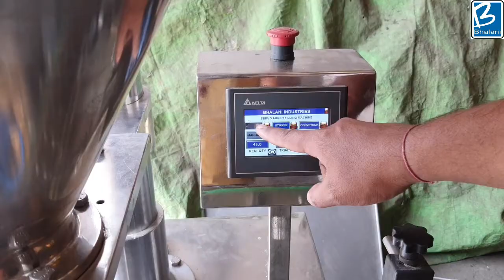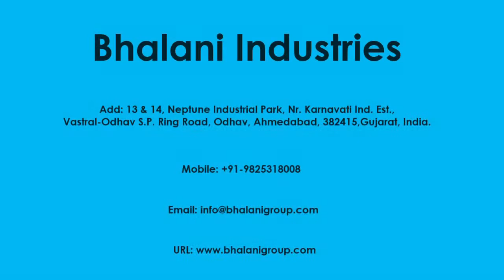Automatic Auger Powder Filling Machine From Bhalani Industries Ahmedabad, Gujarat, India.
Bhalani Industries Manufacturer of Automatic Auger Powder Filling Machine, Auger filling machine, Odhav, Ahmedabad, Gujarat, India.

Automatic Auger Powder Filling Machine, Auger filling machine, bottle powder filling machine, powder filling machine, auger filler machine, automatic auger filler machine